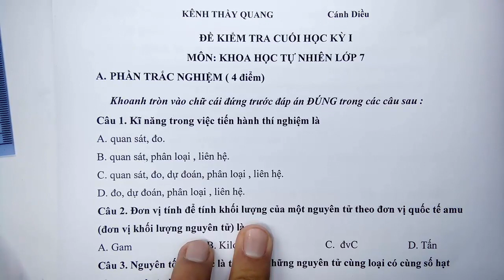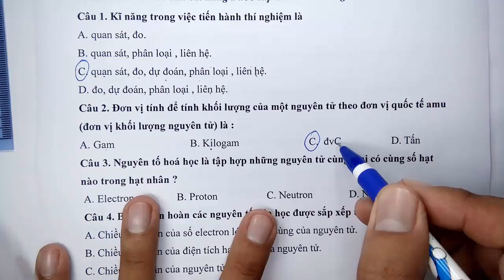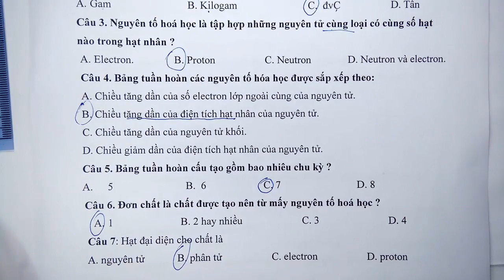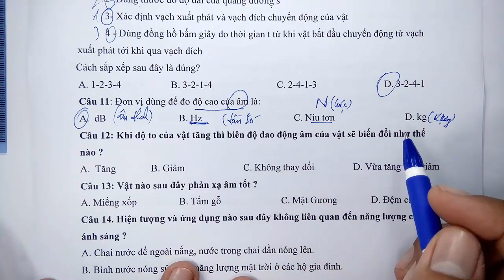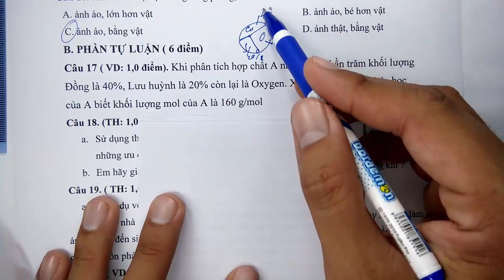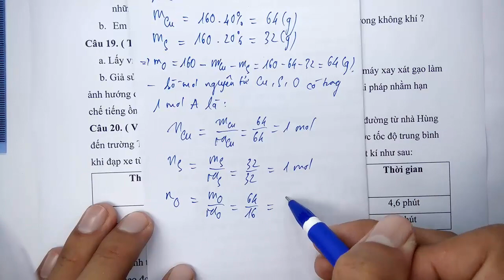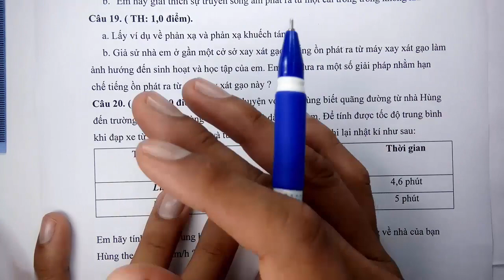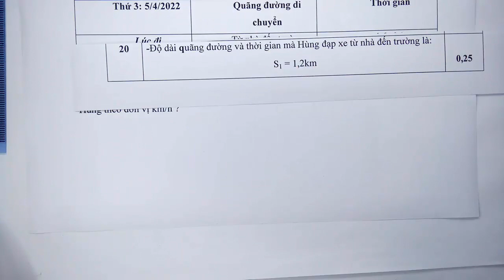Khoa học tự nhiên 7 - Cánh Diều - Đề thi học kì 1 - Năm học 2022 - 2023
KÊNH THẦY QUANG CÓ CÁC BÀI GIẢNG CÁC KHỐI LỚP SAU :
😍😍😍 CHƯƠNG TRÌNH SÁCH MỚI CÓ :
👍 TOÁN VÀ KHTN 6 : CÁNH DIỀU, CHÂN TRỜI SÁNG TẠO, KN TRI THỨC
👍 TOÁN VÀ KHTN 7 : CÁNH DIỀU, CHÂN TRỜI SÁNG TẠO, KN TRI THỨC
👍 TOÁN VÀ KHTN 10 : CÁNH DIỀU, CHÂN TRỜI SÁNG TẠO, KN TRI THỨC
😍😍😍 CHƯƠNG TRÌNH SÁCH CŨ CÓ :